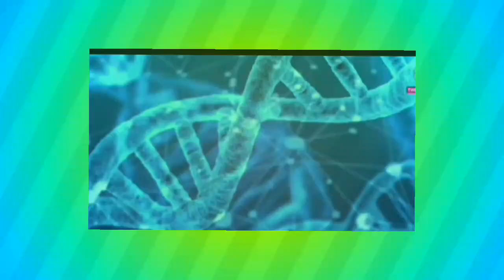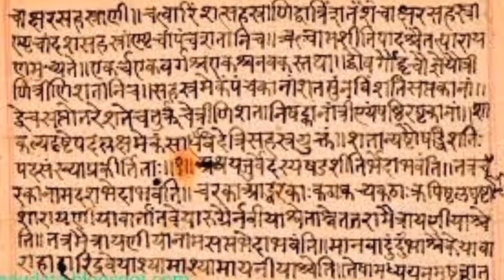দিনু কৃষ্ণ ঠাকুর নুতন কীর্তন ভিডিও 2023।। Dino Krishna Thakur kirtan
সনাতনকে জানতে গেলে দিনু কৃষ্ণ কে শুনতে হবে
 দিনকৃষ্ণর এই ভিডিও নিয়ে কারো যদি কোন অভিযোগ  থেকে থাকে অবশ্যই আমাদের সঙ্গে যোগাযোগ করবেন